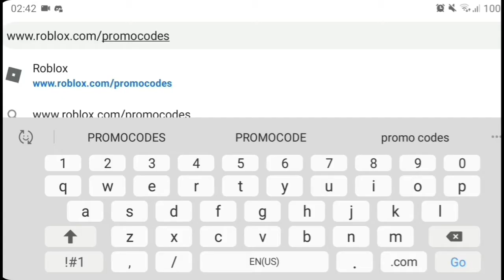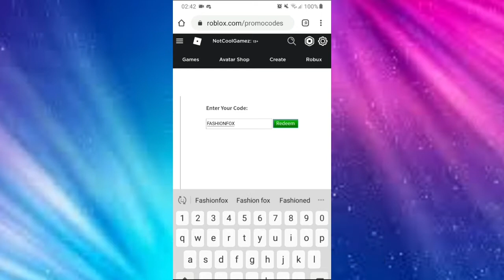*NEW* HIGHLIGHTS HOOD PROMOCODE IN ROBLOX!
FOLLOW ME✔